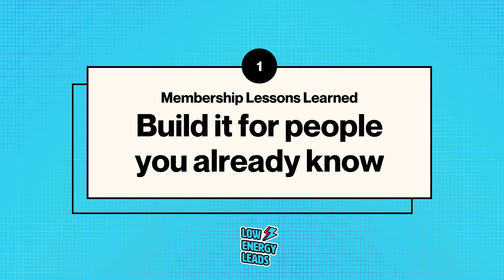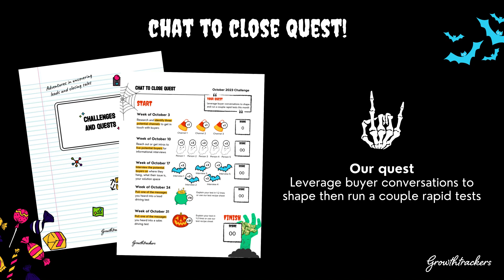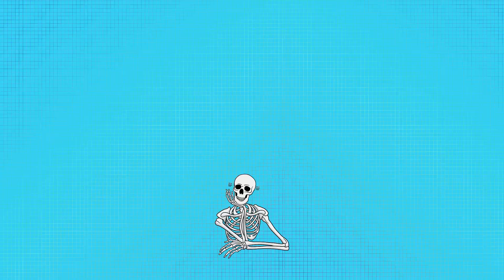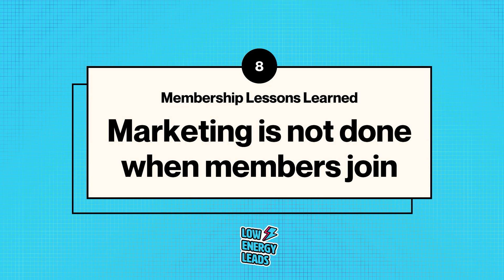Starting a membership: lessons learned (after 1.5 years) | The Low Energy Leads Show by Lex Roman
Step off the marketing treadmill when you get Low Energy Leads

Recurring revenue can be great, but are memberships right for you? And how exactly do you run a successful membership?

In this video, I share 11 lessons learned from this past year and a half of running my current membership. Things I got right, things I got wrong, how to pivot when you get things wrong and what to look out for if you're planning to operate a membership program.

I'm on my 2nd membership and my 3rd subscription business. This video is about Growthtrackers, my growth marketing experimentation program for creatives.

You'll love this episode if:
1) You're thinking of launching a membership
2) You're growing your membership
3) You're already in Growthtrackers
4) You're thinking of becoming a Growthtracker!

📺 CHAPTERS
00:00 Introduction
02:11 Build it for people you know
03:17 Use proven recipes to start
05:31 Pivot to high touch sales when marketing fails
08:02 Adults like fun too
09:40 Ideas are not the problem
11:48 Members time management affects success
13:36 One on one helps me and you
17:44 Marketing is not done when members join
19:42 Referrals don't come easy
23:26 Quantifying member success is hard
28:01 Be responsive to member needs

🎟️ GET GROWTHTRACKERS GUEST PASS
Your ticket to making smarter marketing bets. Stop throwing spaghetti at the wall and prove what works for you

♥️ Thank you for being part of the Low Energy Leads community!